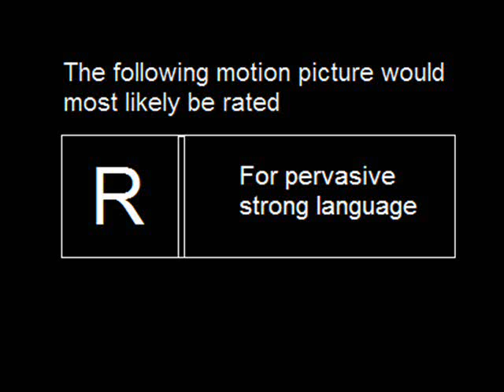This Is Even More F*cked Up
Sequel to 'this is f*cked up'.
Special thanks to the user comerad, who (unwittingly at the time) helped to write this video.